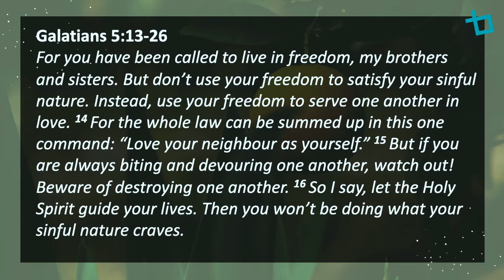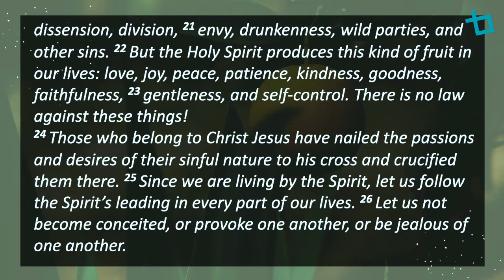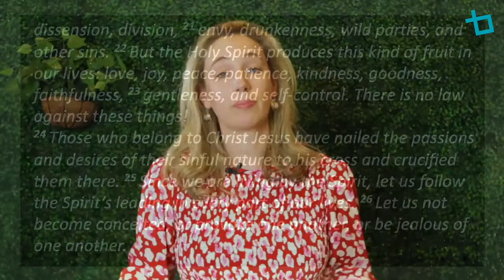PEACE [FULL SERMON] | Nic De Vincentis | 20th September 2020 | Life Ministry Church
Nic's Africa Story: 23:34

With the second message in our Fruitful series, Ps. Nic shares about the importance of walking with the Holy Spirit to produce inward fruit in our lives. Focusing on the fruit of Peace she looks at how we are affected when we allow the peace of Jesus to rule our heart, guard our heart and calm us in any and every situation.

Thank you for joining us at Life Ministry Church!

LIVE WORSHIP NIGHTS - LAST SUNDAY OF EACH MONTH

KIDS CORNER - for primary aged kids - WEEKLY VIDEOS!